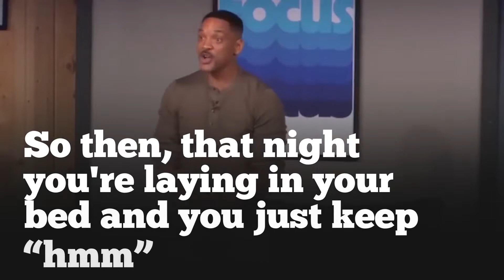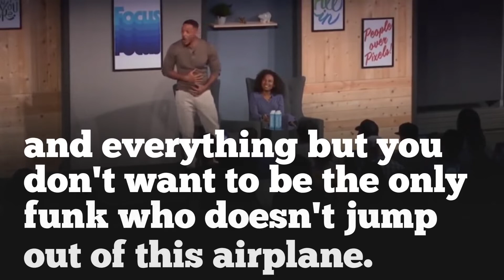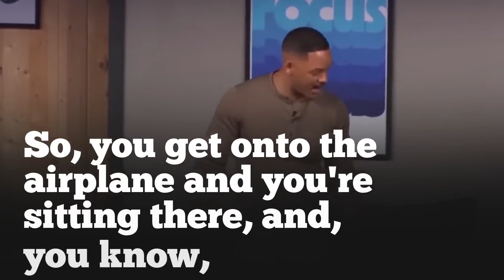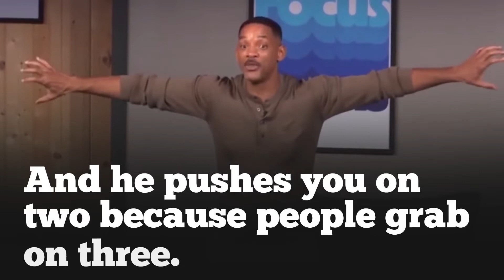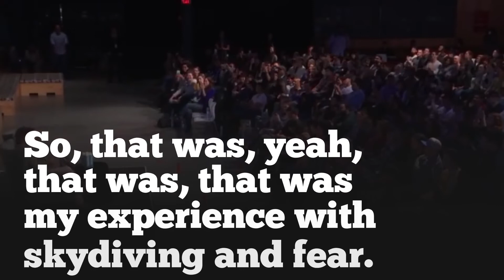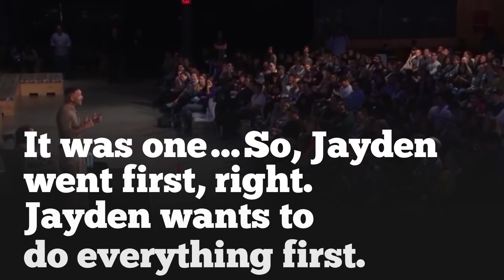WILL SMITH best speech with English Subtitles | How to Face Fear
WILL SMITH: How to Face Fear

OUR CHANNEL @monasticvision @monasticvision1

Will Smith is one of the greatest actor and in this speech he let a beautiful quote: “God placed the best things in life on the other side of Terror.”